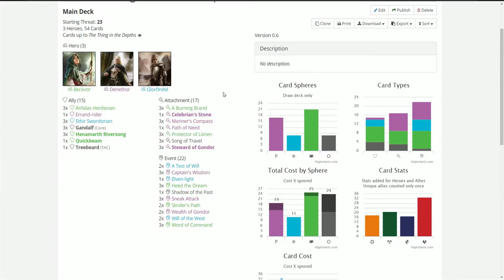LotR LCG - Quest Playthrough - Nightmare Escape from Dol Guldur